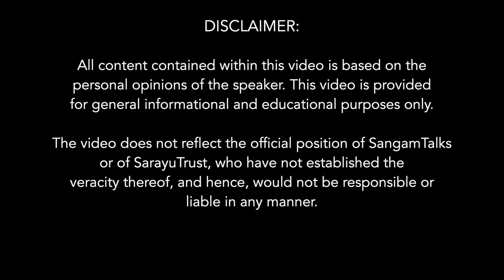CPM, Mamata & Naxals: Cause of Rampant Destruction in Bengal | Tathagata Roy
Starting with the Sainbari murder in Bardhaman the Leftist rule in West Bengal continued to unleash a reign of terror on the opposition and common people. Mamata Banerji’s Trinamool congress, which is against the Communist party in words, is exactly the same in actions. Former governor and author, Tathagata Roy draws from his decades of experience in politics, describing the gradual deterioration of Left and Mamata ruled states over the years. For the full talk, ‘Degeneration Under Left & Mamata Rule’, go to:

Sh.Tathagata Roy began life as a civil engineer in the Indian Railways, but moved to teaching and politics. He joined the RSS in 1986, the BJP in 1990 and was the state president of the party in West Bengal 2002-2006. He served as the Governor of Tripura, Meghalaya and Arunachal Pradesh. He is an author of five books in English and Bengali on socio-political subjects and also of many articles. He has delivered several talks on media, including lectures on the Direct Action Day, Netaji Subhash Chandra Bose and, Bengal Partition on Sangam Talks.